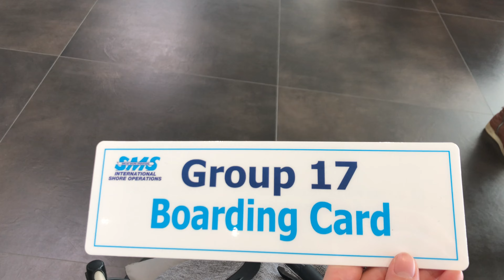【4K】0歳娘とクルーズ船でヨーロッパ旅行｜ローマ モナコ ヴェネチア バルセロナ バチカン市国 ドブロブニク エズ村 ピサ コトル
字幕に説明などをつけたので、ぜひ字幕ありで見てください(^^)

2019年12月21日〜2020年1月6日に当時生後9ヶ月だった娘と日本からヨーロッパ旅行に行きました。

0歳の子と遠くに旅行に行くなんて無理と最初は思っていましたが、行けました！！コツは、娘の睡眠時間をフライト時間となるべく被るようにしたことと、クルーズ船で各地をまわったことです。クルーズ船は、子連れ旅行には最適ですごい楽でした！